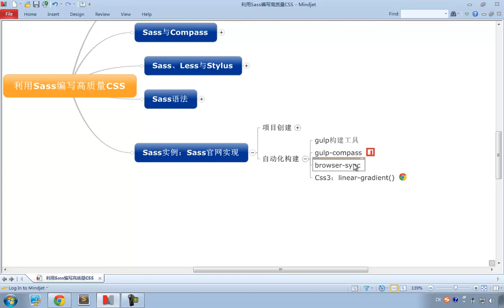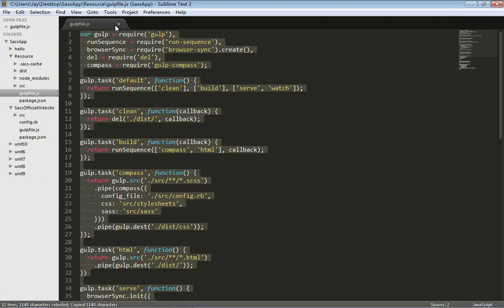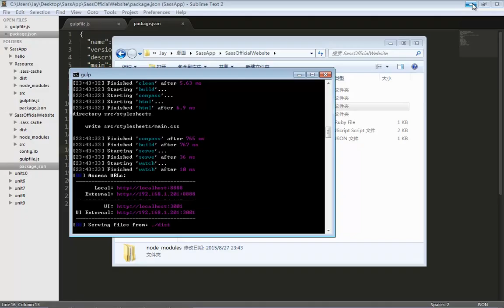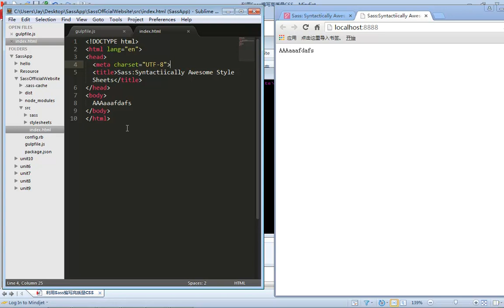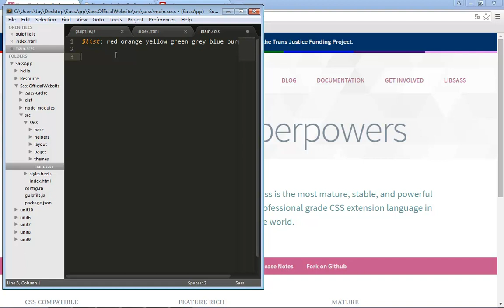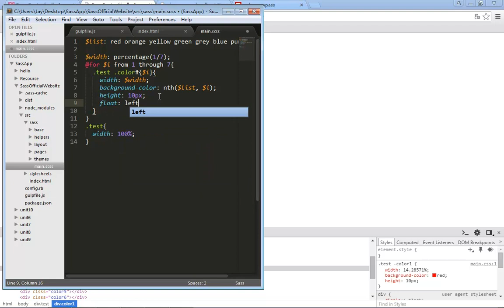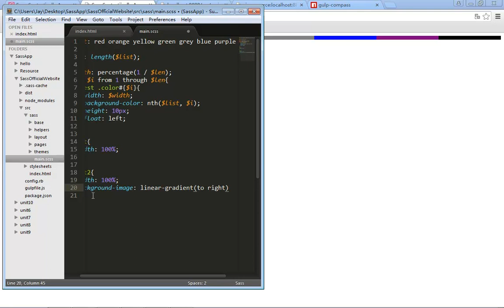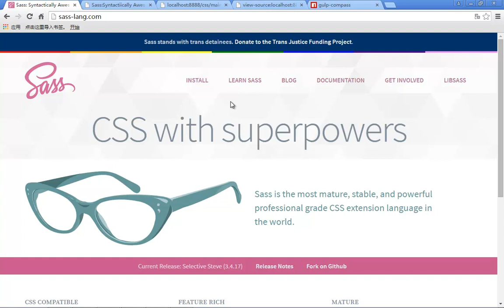利用Sass编写高质量CSS12 Sass官网（自动化构建）